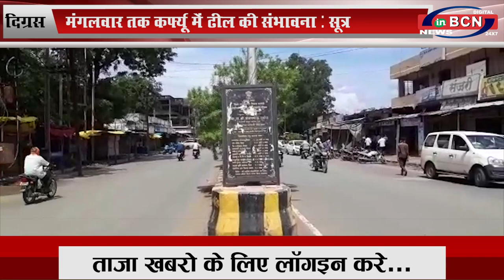दिग्रस में मंगलवार तक कर्फ्यू में ढील की संभावना : सूत्र...INBCN NEWS